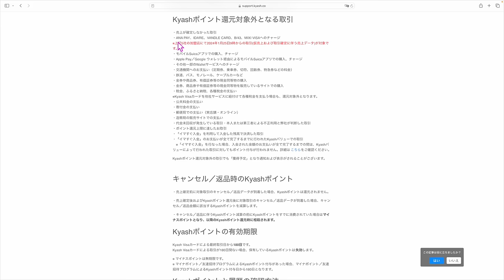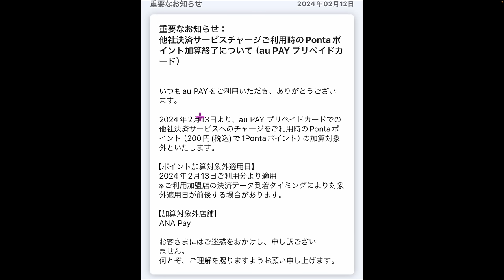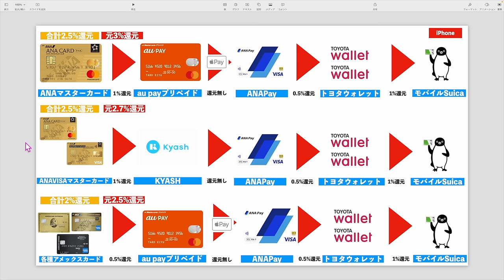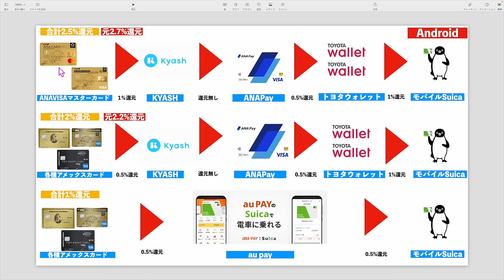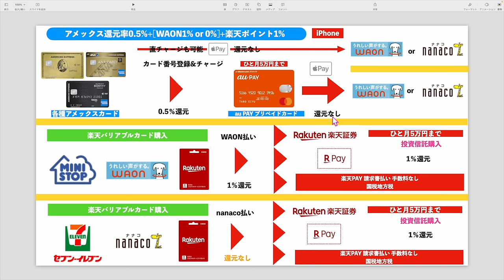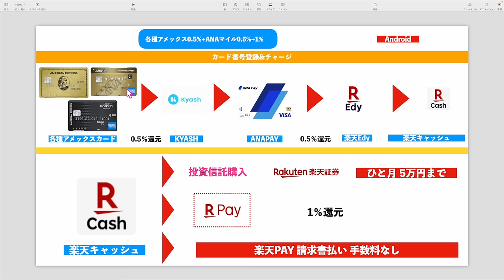au PAYプリペイドカード➡️ANAPay還元突然終了💳です…。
1️⃣Wi-Fi切って上のコードからアプリをDL
2️⃣ログインしないで上のURLから再度入り登録
3️⃣登録時、電話番号で登録(サブ端末でLINEで入ったらダメでした。奥様アカウントは電話番号でできました！)
4️⃣トップ画面の下、中央のギフトをクリック
5️⃣チェックインを10日間で完(クリックしてもチェックインできない場合は連打して下さい。いけます！)

番号　00098010